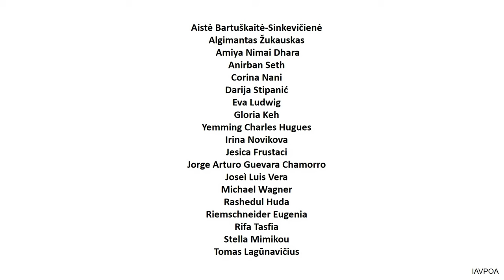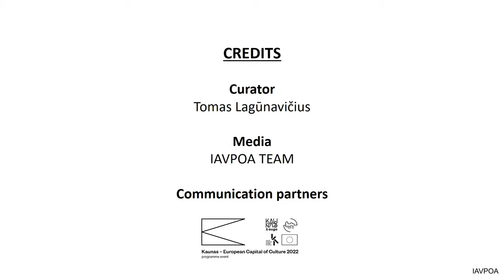6 TH INTERNATIONAL PAINTING BIENNALE “TENSION”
6 th International Painting Biennale  “TENSION”

00:00:25 Aistė Bartuškaitė-Sinkevičienė
00:00:35 Algimantas Žukauskas
00:01:10 Amiya Nimai Dhara
00:01:44 Anirban Seth
00:02:18 Corina Nani
00:02:28 Darija Stipanić
00:03:02 Eva Ludwig
00:03:24 Gloria Keh
00:03:58 Yemming Charles Hugues
00:04:20 Irina Novikova
00:04:54 Jesica Frustaci
00:05:27 Jorge Arturo Guevara Chamorro
00:05:50 Joseì Luis Vera
00:06:23 Michael Wagner
00:06:56 Rashedul Huda
00:07:30 Riemschneider Eugenia
00:07:53 Rifa Tasfia
00:08:04 Stella Mimikou
00:08:38 Tomas Lagūnavičius